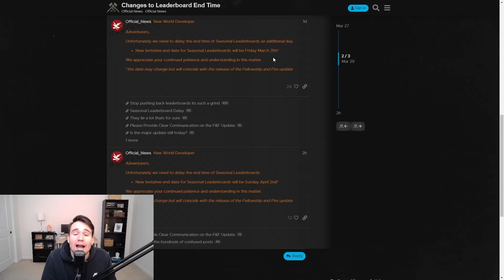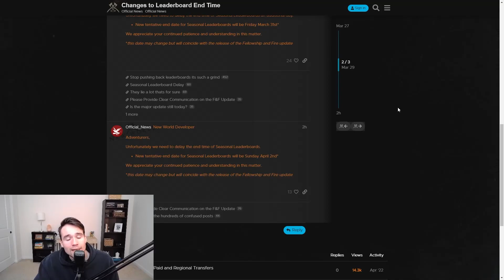The Actual Date of Season 1 Has Changed...Again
LISTEN TO ME...I WILL SEE YOU ALL DURING THE WEEK!